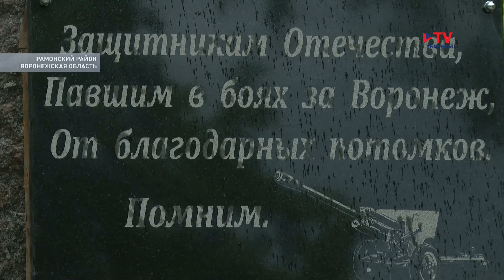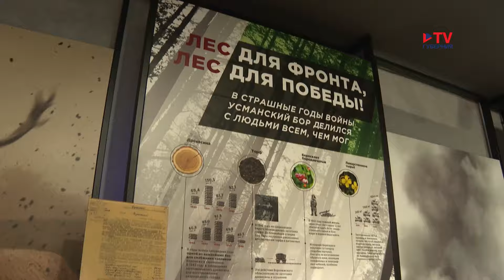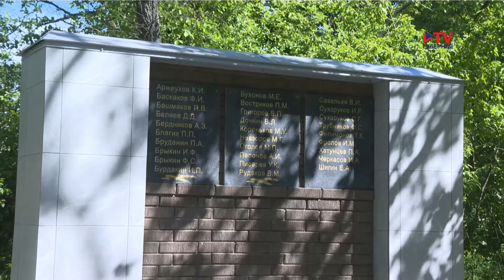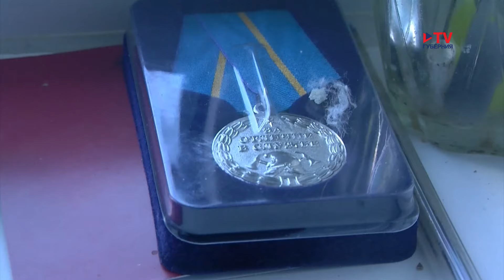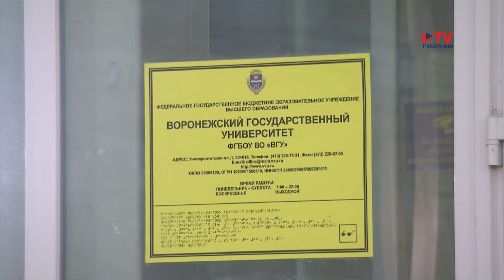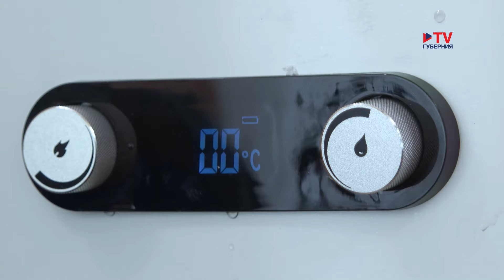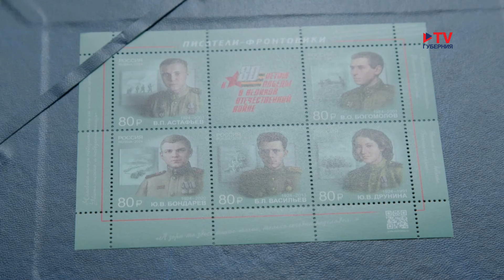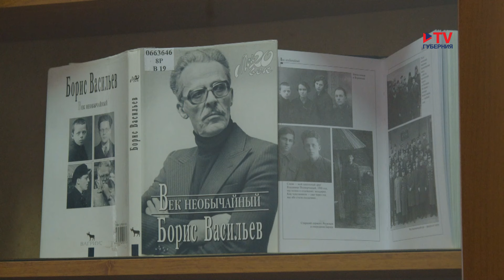Губернские новости. 8.05.2024